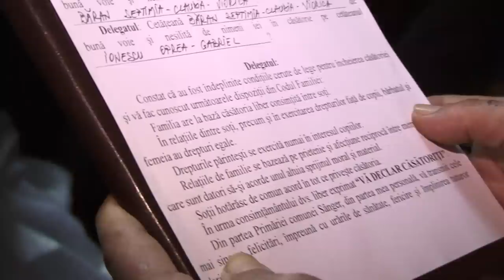Nunta lui soby dvd 1